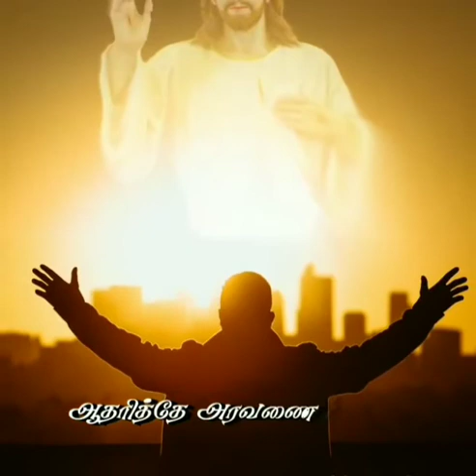Alaimothum ulaginilai 🎻🎻 | Tamil christian song 🎼🎼 | CHRISTIAN BEATS BIBLE STORIES 🎵🎵